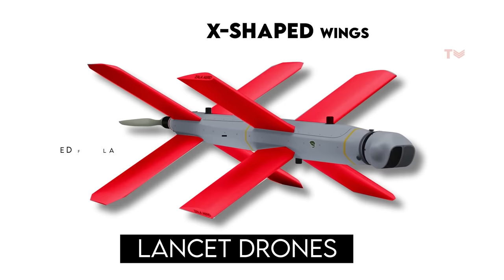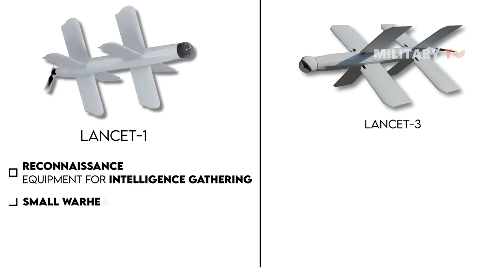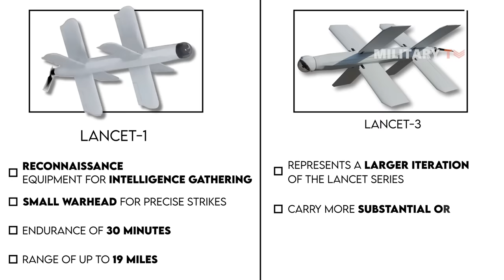Why Lancet Drones Highly Effective in Ukraine?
ZALA has shown ongoing efforts to enhance the Lancet drone, as seen in the introduction of upgraded Lancet-3M UAVs, showcasing larger payloads, increased endurance, and transitioned X wings for enhanced aerodynamic properties. Following the undeniable success of the Lancet drone, the ZALA Aero Group is actively engaged in developing and testing a novel variant named the "Product-53." This new drone can be remotely launched from a Multiple-Launch System, such as a quad-packed 4x4 launcher, and boasts a distinctive capability to communicate with other drones, enabling coordinated "Drone Swarm Tactics" to target specific objectives. Alexander Zakharov, the visionary behind the Lancet series, enthusiastically shared updates on the progress of the new variant, mentioning that two hundred thousand units are already prepared, with an additional million in the pipeline.